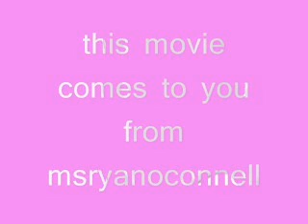you can have what ever you like